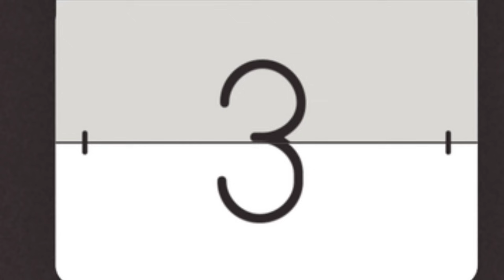बारिश में गरीब बेटी के लिए आया अमीर रिश्ता |Garib Beti Ke Liye Aaya Amir Rishta | Abundance Story TV